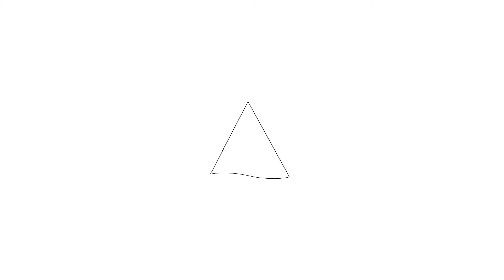Te koop: Thorbeckekade 10 in Purmerend - Welkom bij Hoekstra en van Eck makelaars.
Aan- en verkoopbemiddeling:

*Bedrijfsonroerendgoed
*Onafhankelijk hypotheekadvies
*Verzekeringen